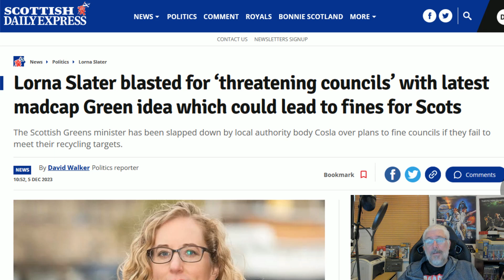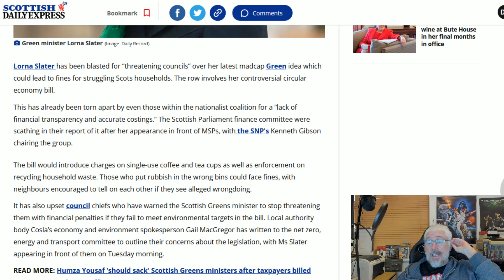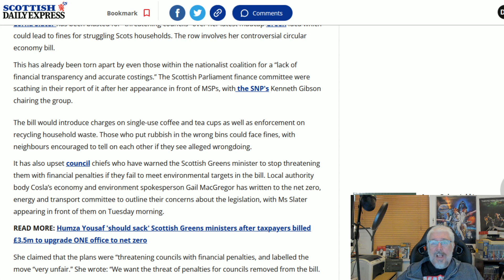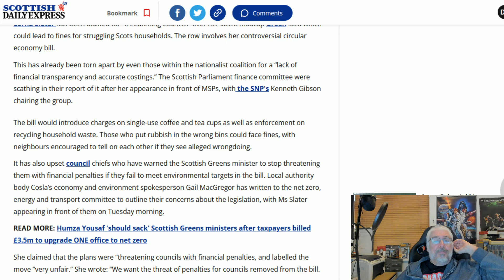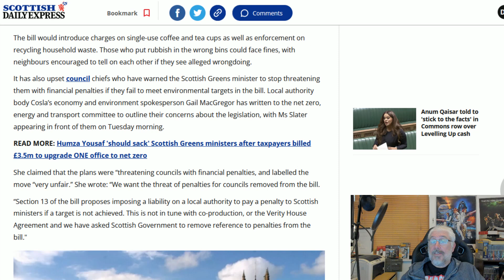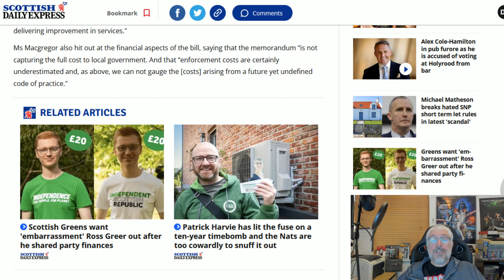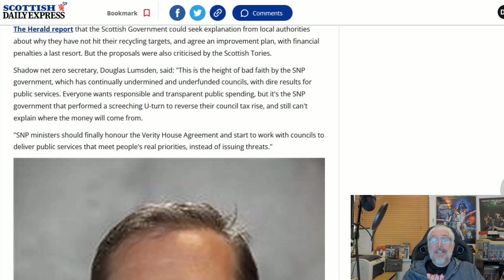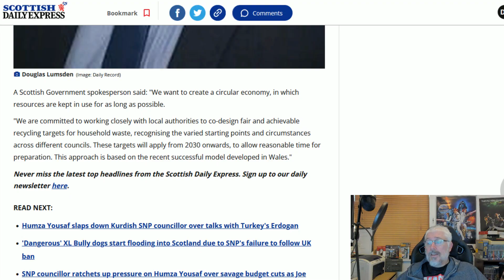Geoffrey's Latest Moronic Plan!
Lorna Slater has a plan so bad that she has to issue threats to get it done rather than put forward a persuasive argument!